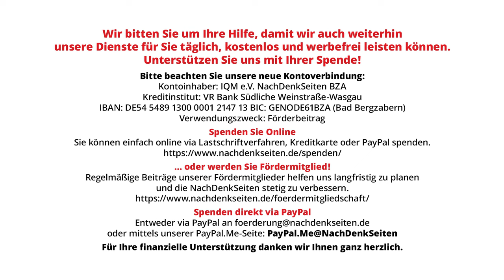Bundesregierung will völkerrechtswidriges US-Embargo gegen Kuba nicht Völkerrechtsbruch nennen | NDS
Am 18. und 19. November fand in Brüssel in den Räumen des EU-Parlaments ein internationales Tribunal zum US-Embargo gegen Kuba statt. (Die NachDenkSeiten berichteten). Das abschließende Urteil des Tribunals nach Anhörung von Anklage und Verteidigung lautete: „Die umfassenden politischen und wirtschaftlichen Sanktionen, die seit 1960 gegen die Republik Kuba verhängt wurden, verstoßen gegen das Völkerrecht.“ Die NachDenkSeiten wollten vor diesem Hintergrund wissen, ob die Bundesregierung diese Einschätzung des Brüsseler Tribunals teilt, auch eingedenk der Tatsache, dass Deutschland am 3. November in der UN-Vollversammlung für eine Resolution gestimmt hatte, die diese Blockade in scharfen Worten verurteilt hatte. Doch der Sprecher des Auswärtigen Amtes reagierte auffallend gereizt auf die Frage und weigerte sich offen einzuräumen, dass die USA mit der Blockade Völkerrecht brechen.

Artikel veröffentlicht am: 24. November 2023 um 12:00